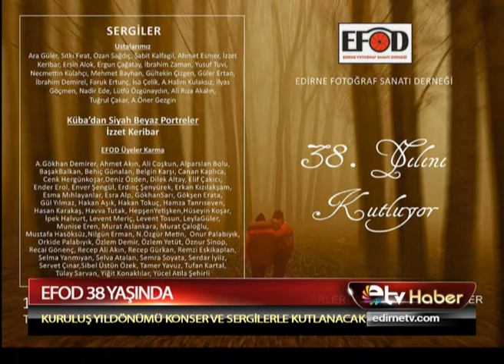EFOD 38 YAŞINDA